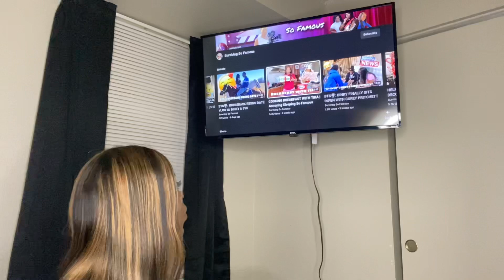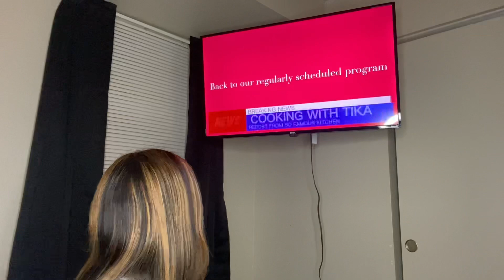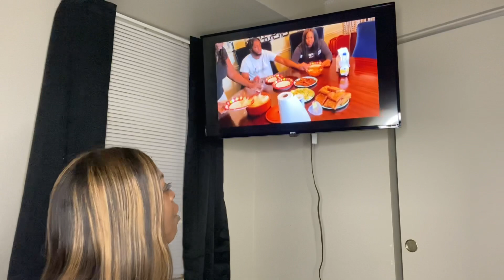SURVIVING SO FAMOUS COOKING BTS REACTION